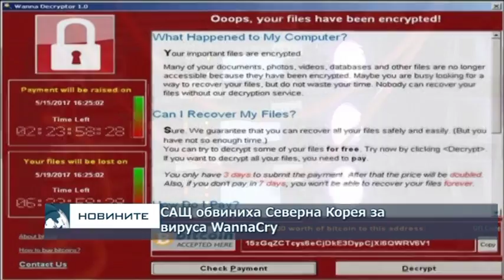САЩ обвиниха Северна Корея за вируса WannaCry